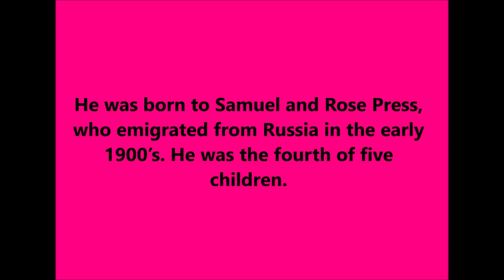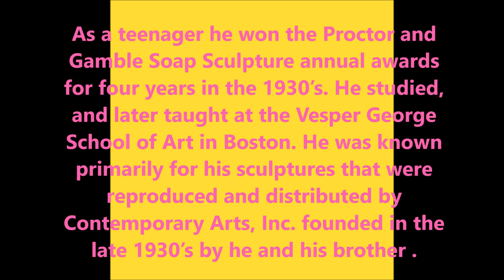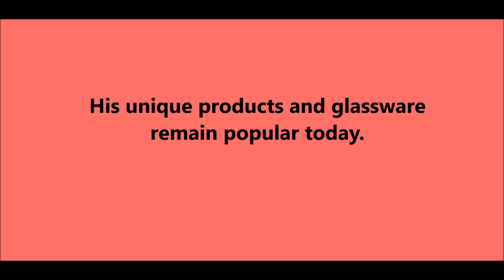Fred Press - Mid Century Atomic Artist and Dishware Designer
Fred Press (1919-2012) American designer of some of the swankiest cocktail glasses ever created!
A glimpse of the artistic brilliance of Fred Press, a distinguished and prolific 20th century American artist and glassware designer.

Make sure to like, sub, and hit the notifications bell if you haven't already so you know when my next videos out about vintage Americana and memorabilia!! Thanks!!! (: